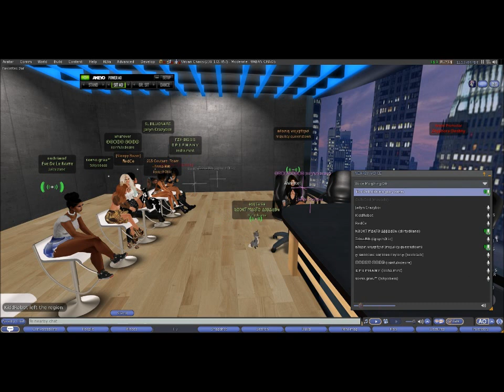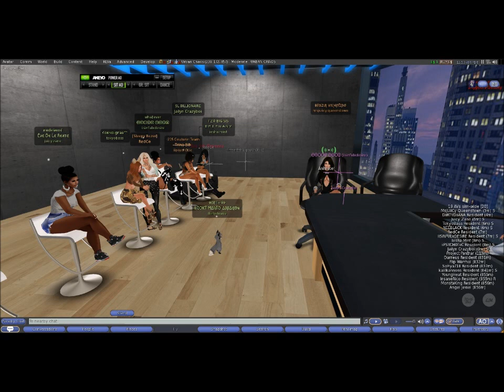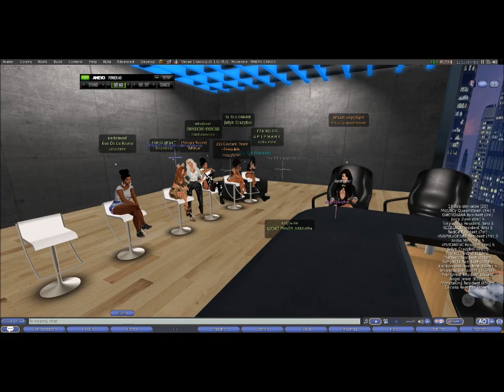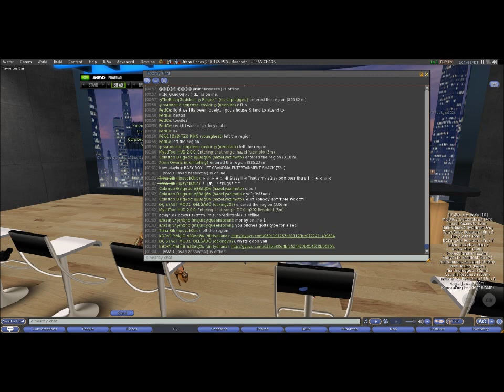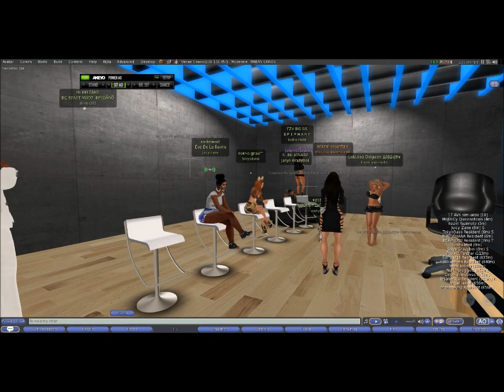Juicy vs Blazin (Urban Chaos)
Toilet pic below